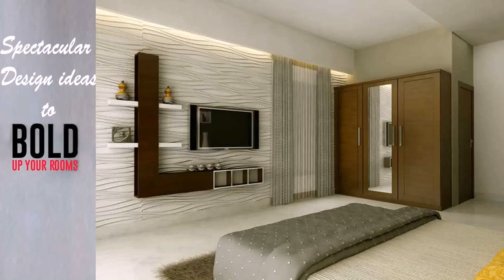Home Interior Designer In Noida - Gif Maker DaddyGif.com (see description)